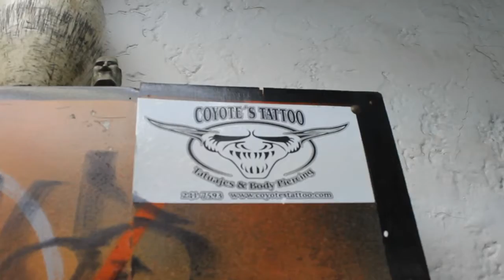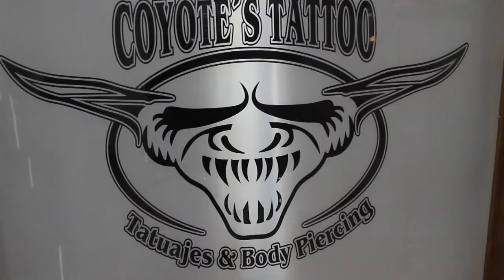THE TATTOO SHOW / Episodio 25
Misael Rivera de la banda de HXC Zemtrik se tatuó un lobo en watercolor que representa afrontar las cosas de frente y con valentía, y quien mejor que Renzo Ramirez para plasmar toda esa idea, veamoslo a continuación.